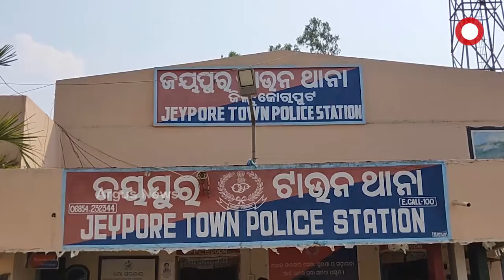ବାଇକ ରାଲି ମାଧ୍ୟମରେ ସଡ଼କ ସୁରକ୍ଷା ସଚେତନତା...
ଜୟପୁର ଉପଜିଲ୍ଲାପାଳ ଏବଂ SDPO ,ମ୍ୟୁନିଟିପାଲଟି ପକ୍ଷରୁ ବାଇକ ରାଲି ମାଧ୍ୟମରେ ସଡ଼କ ସୁରକ୍ଷା ସଚେତନତା କରାଯାଇଛି.